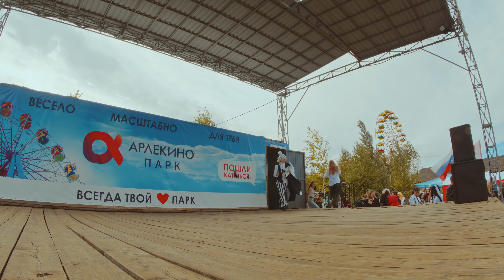27 - Angelina (Stray kids - Chk Chk Boom)